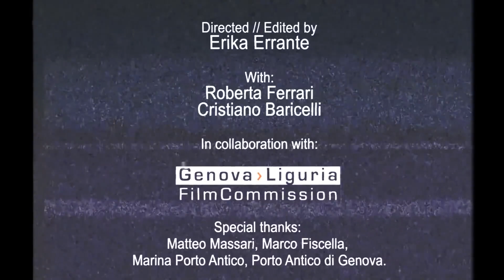Tanks and Tears Song For Those Who Stay Official Video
На нашем канале каждый найдет себе подходящую музыку! Слушайте, танцуйте, отдыхайте!